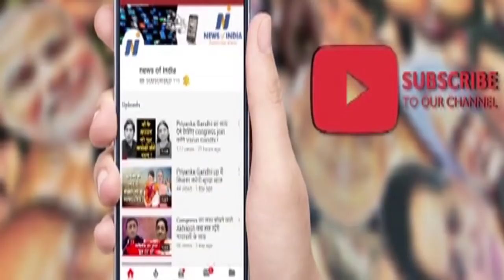Why Digvijay will have the campaign led by Kanhaiya,& not by Priyanka or Rahul? Know here!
दिग्विजय सिंह राहुल और प्रियंका को छोड़ कन्हैया कुमार से क्यों करवाएंगे प्रचार? जानिए